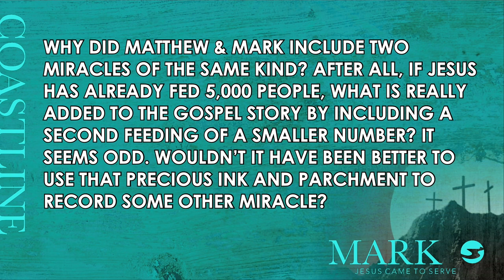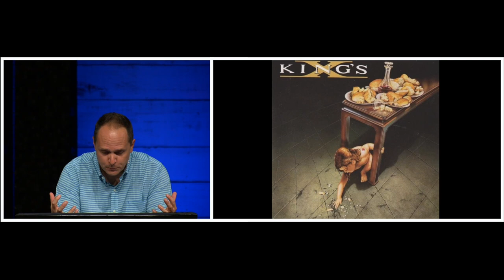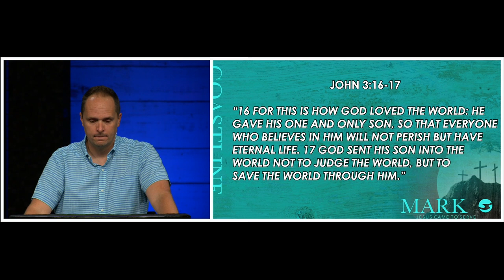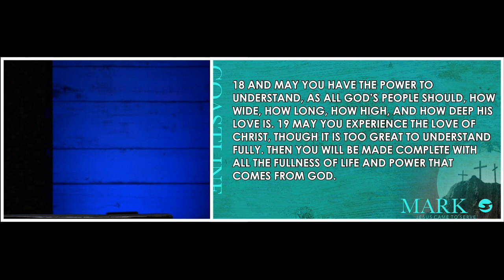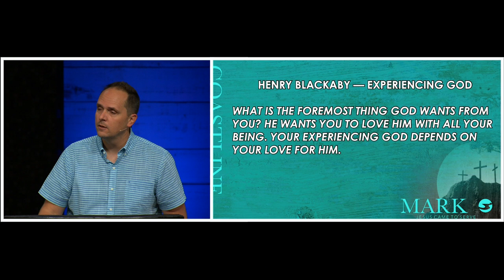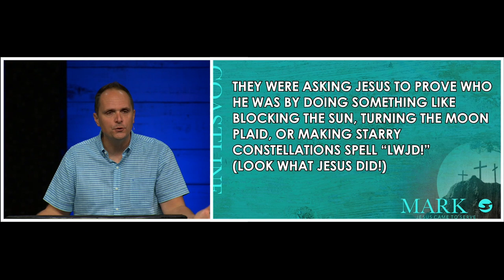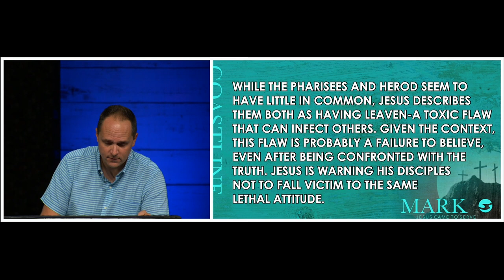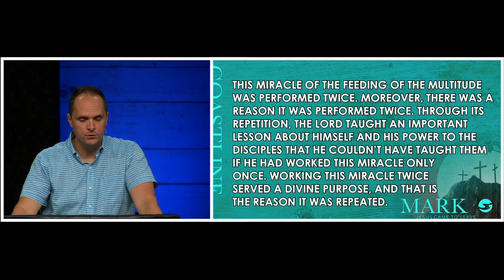MARK 8:1-26 | Pastor Neil Spencer